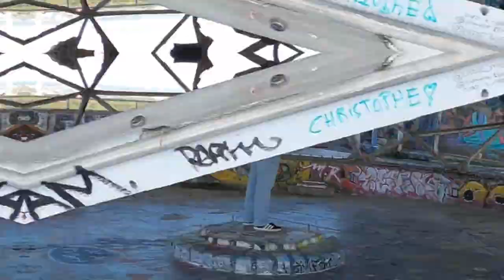8 Best Photo Spots in Berlin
In this video I take you to some of the most instagrammable spots in Berlin. I hope you enjoy it!

Here are some links to the equipment I use. YOU DON'T HAVE TO BUY THE THINGS I HAVE LISTED!! JUST CLICK ON THE LINK AND DO YOUR REGULAR SHOPPING AND I WILL GET A SMALL PERCENTAGE FROM AMAZON. It helps me out and doesn't cost you a thing if you were going to use Amazon anyway!

Canon M-50 Camera
Tamron 10-24 mm Lense
Sigma 17-70 mm Lense
GoPro Hero 8
Macbook Pro
Samsung Monitor
Rode Wireless Go Mic
RGB LED Lights
***Follow me on:***
Photography Instagram: @seth_crosland_Photography_